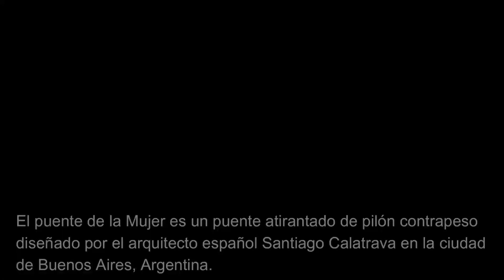Puente de la Mujer - Buenos Aires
El puente de la Mujer es un puente atirantado de pilón contrapeso diseñado por el arquitecto español Santiago Calatrava en la ciudad de Buenos Aires, Argentina. Es la primera de sus obras en América Latina y se encuentra ubicada en el Dique 3 de Puerto Madero, en Pierina Dealessi y Manuela Gorriti